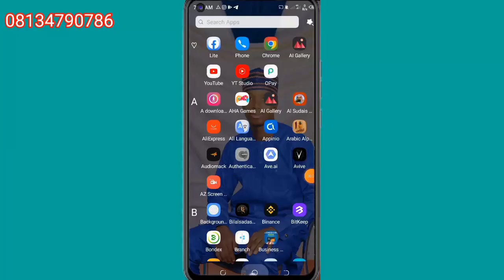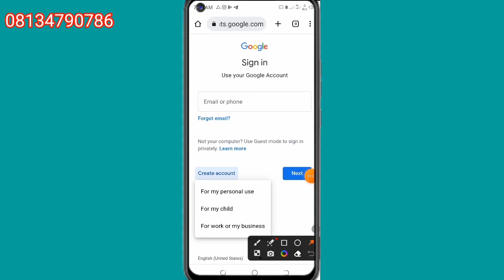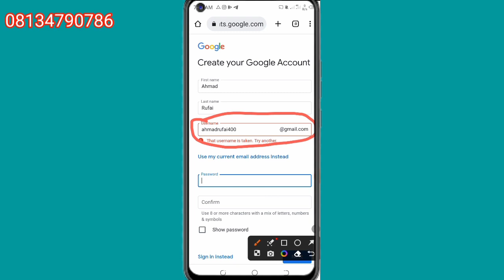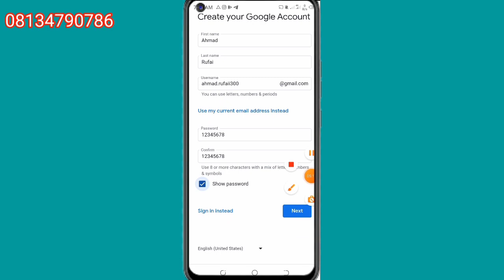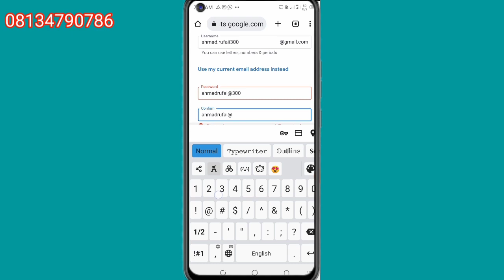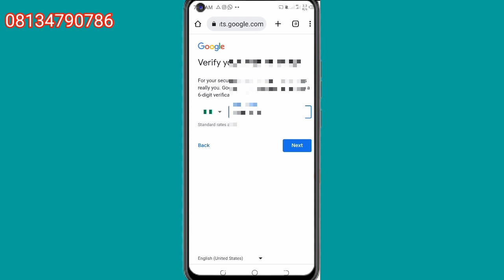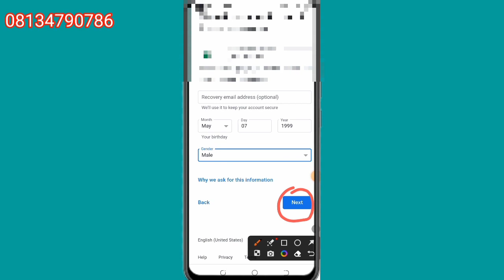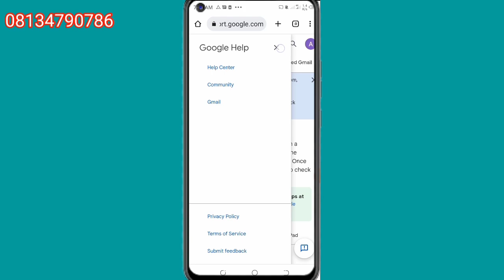Yadda zaka bude Gmail account